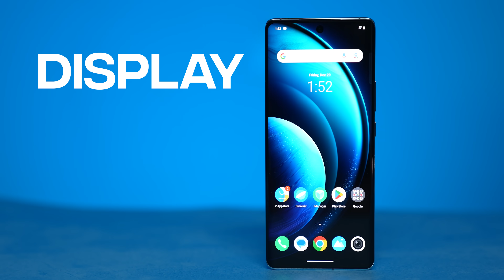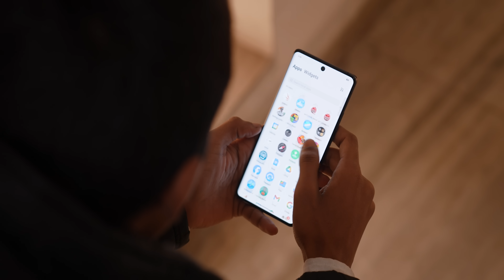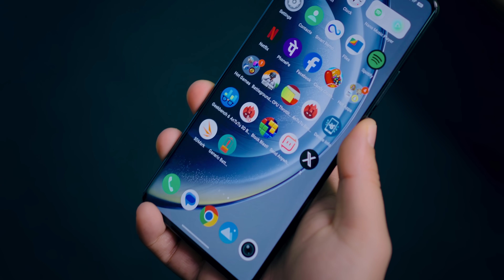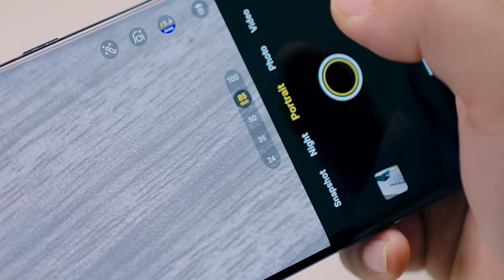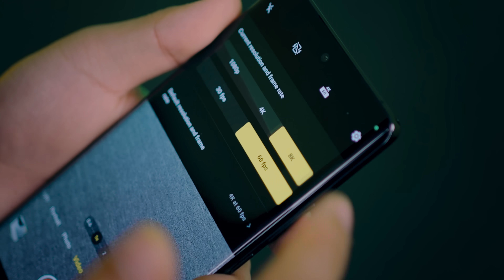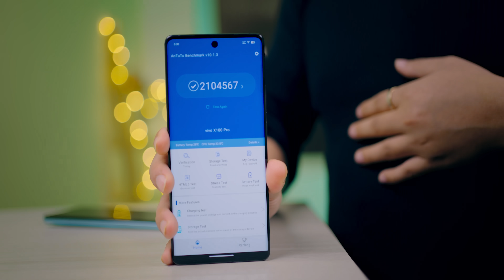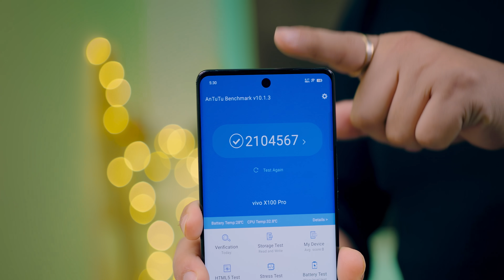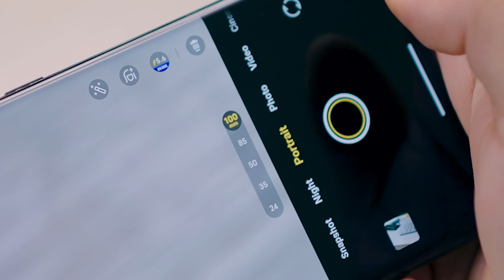Can This CAMERA PHONE replace DSLR - vivo X100 Pro Lets Test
Aaj mukabla ho jayea vivo x100 Pro aur DSLR mein...

aaj is video vivo X100 Series ki unboxing ki hai aur ek quick test kiya bataya hai aakir vivo x100 pro & vivo 100 dono phone kaise hai aur kya ye best camera phone chaliye jante hai is video mein.

Unboxing vivo x100 series Unboxing 0:00
vivo x100 pro Display Design Test ?
vivo x100 pro  5g Build Quality
vivo x100 pro Camera review & Video test : 3:03
vivo x100 pro Performance & Gaming Test  : 7:39
MediaTek Dimensity 9300 5g chipset test ?
MediaTek Dimensity 9300 antutu score & Throttling ?
Is this the best PHONE camera phone??

Manoj Saru